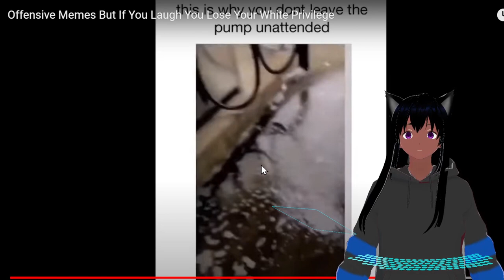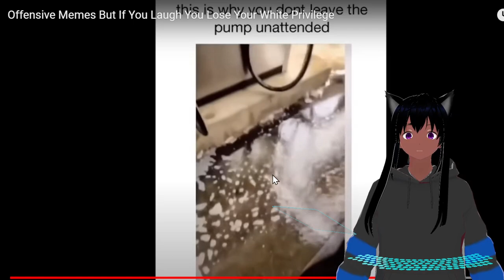Itswaterwolf reacts to Offensive memes that are actually funny!